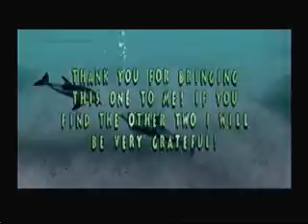Let's play ecco part 10 fun fun fun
in this part we wonder around looking fir the kids again